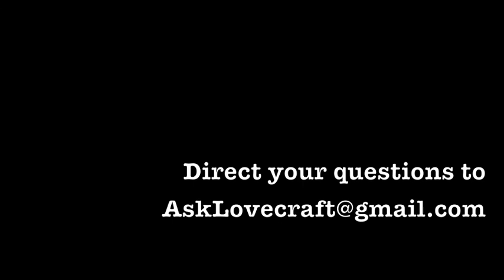Ask Lovecraft - Ouija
In which we discuss whether a 10 dollar toy can pierce the veils of cosmic reality.